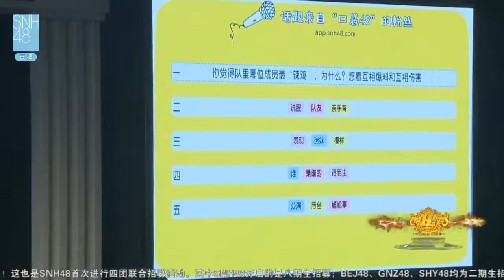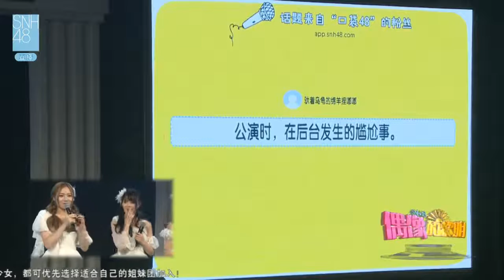20161106 SNH48 H队 MC03 (刘佩鑫, 王柏硕, 李清杨, 林楠, 吴燕文, 郝婉晴, 王露皎, 沈梦瑶)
November 6th, 2016. Team HII Stage - Third MC (Liu PeiXin, Wang BaiShuo, Li QingYang, Lin Nan, Wu YanWen, Hao WanQing, Wang LuJiao, Shen MengYao)